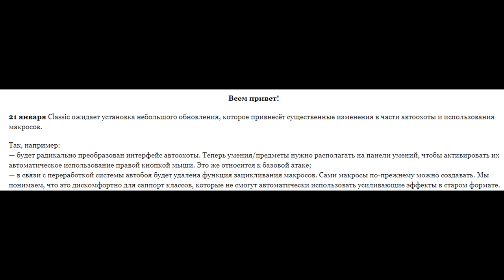L2 classic update 21 january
ЖМИ И ИГРАЙ В ИГРУ.